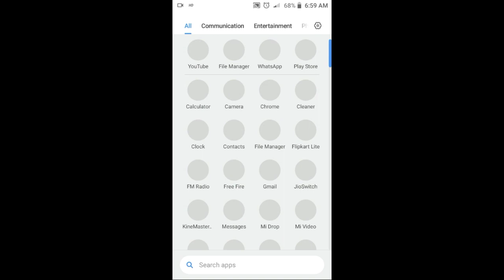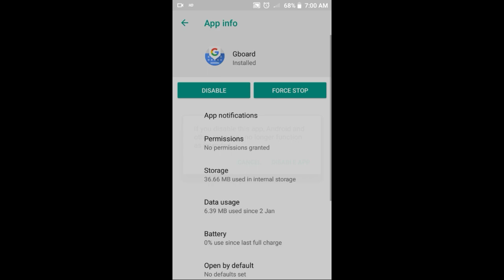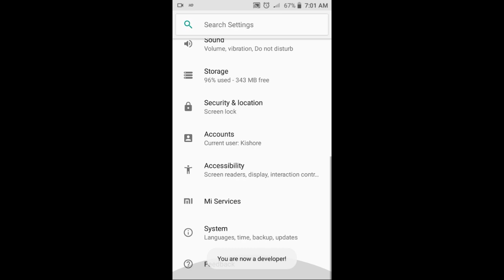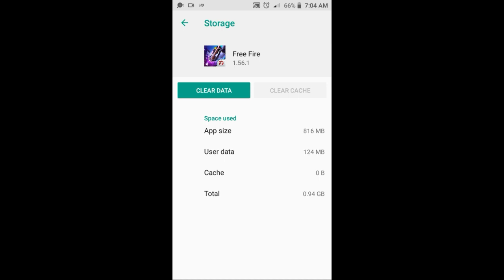How to fix Lag⚡and auto back problems in Redmi Go 1GB RAM 2021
Try this steps every time before you launch the game.

Device : Xiaomi Redmi

RAM : 1GB

Game : Free Fire

Guild : 2K KIDZ ARMY

Nick Name : 2K Kishore FF